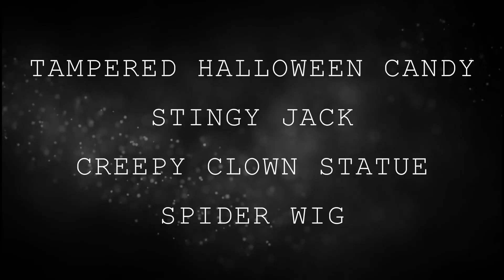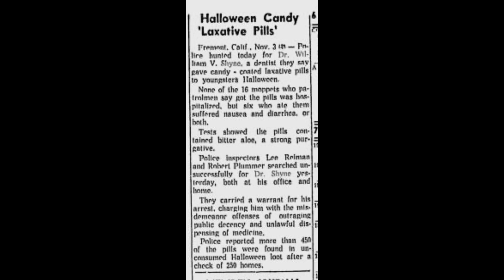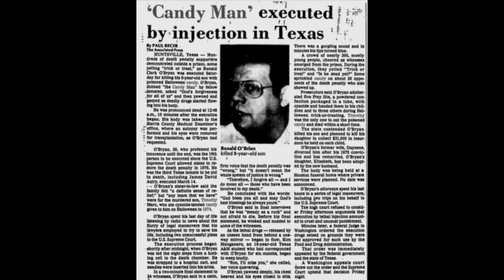Top Urban Legends HALLOWEEN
👻 Welcome to Ivonne Plus One Podcast 👻

These are some of the stories we will be exploring today:

0:00 Urban Legends: Halloween

1:12  Razor/Poison Halloween Candy

4:24 Stingy Jack

8:32 The Creepy Clown Statue

11:36 The Spider Wig

Thanks!